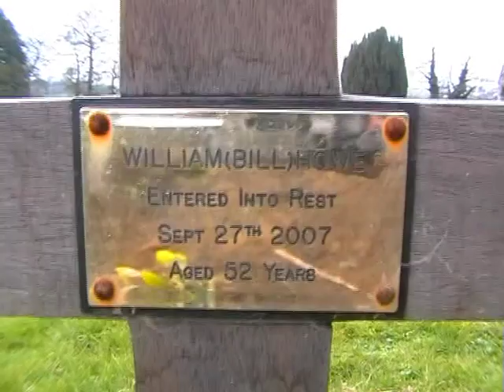[VIDEO FROM 2005-2011] Short Film - Matt Tong